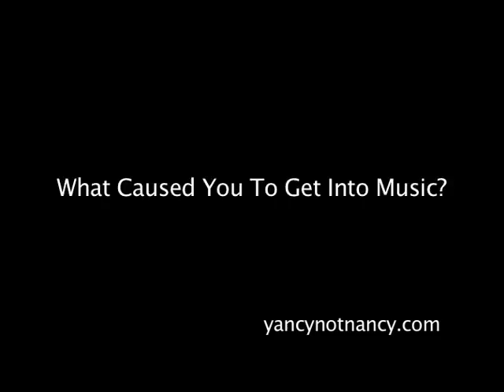Yancy shares about "Have A Fancy Yancy Christmas"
Behind the scenes on location in Nashville, TN. Yancy is interviewed during the photo shoot for "Have A Fancy Yancy Christmas"

For using our videos in your church, camp or school, please note that YouTube rules do NOT allow usage beyond single family use. Please get an official video with a group showing license at URL above Thanks for supporting Yancy Ministries so that we can afford to continue making new videos!